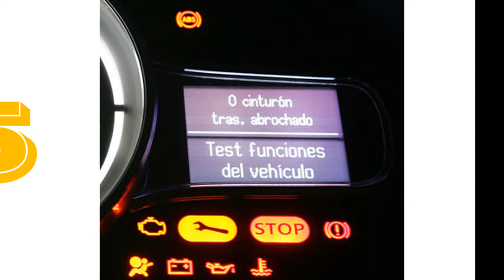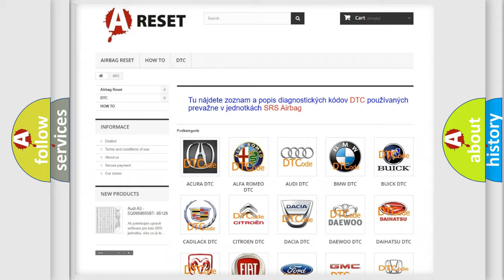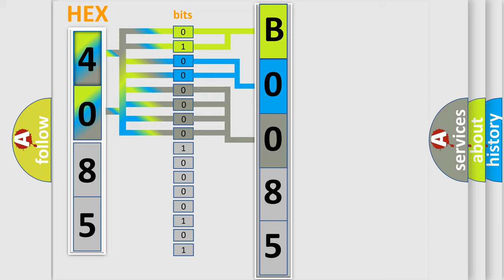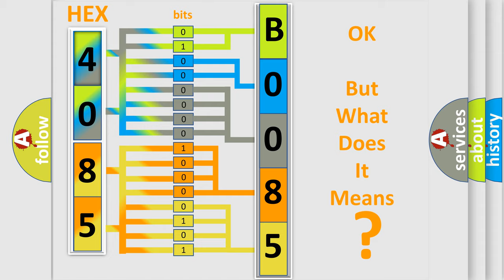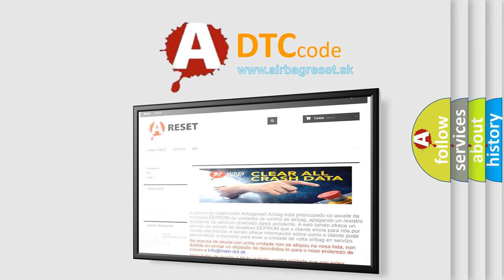DTC Chevrolet B0085-00 Short Explanation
Contents:
0:21 Basic DTC analysis according to OBD2 protocol standard.
1:48 Insight into programming
2:58 A diagnostically understandable description of the Diagnostic Trouble Code
3:05 Basic error definition

Make:
Chevrolet
Code:
B0085 00
Definition:
Left Front Side Impact Sensor
Description:
Ignition voltage is between 9-16 volts.
Cause:
Any of the following conditions exist for 2.5 seconds:
The impact sensor has been shorted to voltage, open, or shorted to ground.
The impact sensor current has been above 23 mA for longer than 5 milliseconds.
The SDM has not received a message from the impact sensor for more than 375 milliseconds.